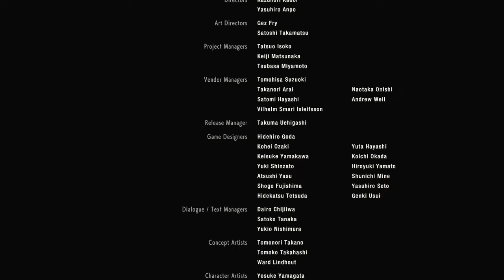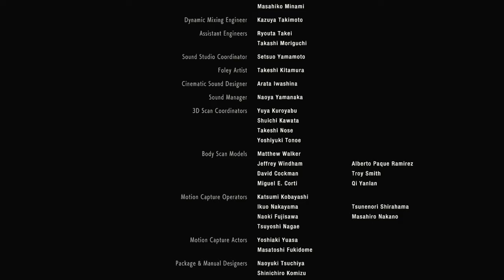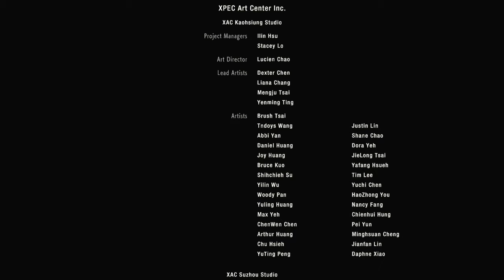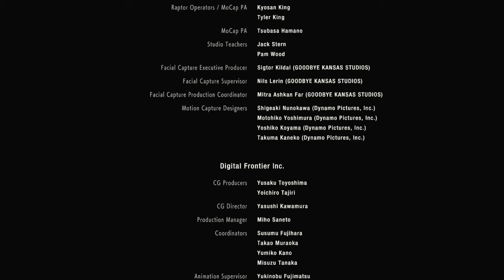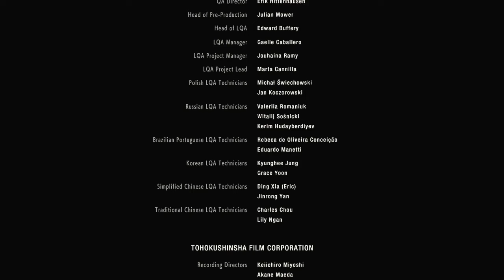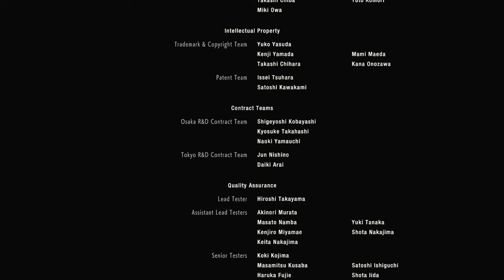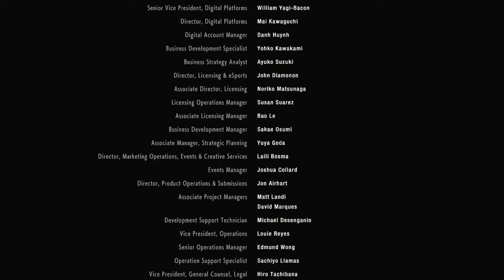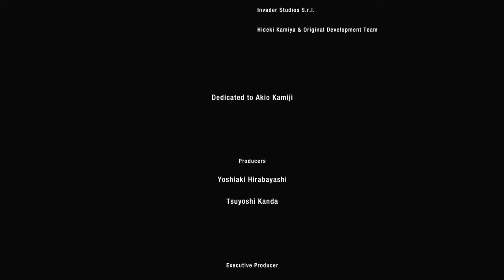Let's Play Resident Evil 2 Remake #34: Das wahre Ende | Finale Leon